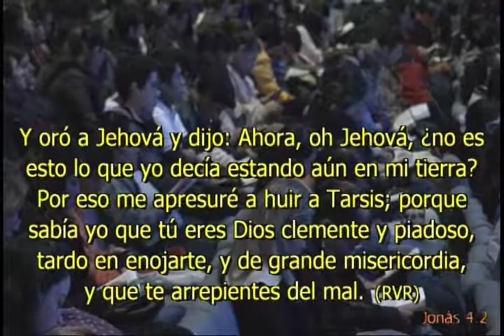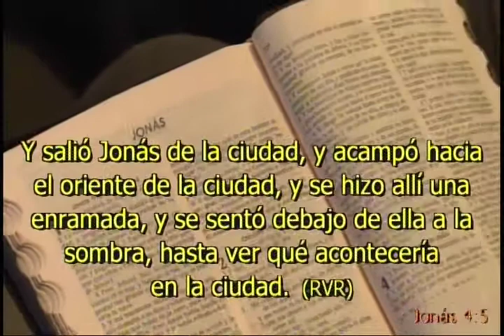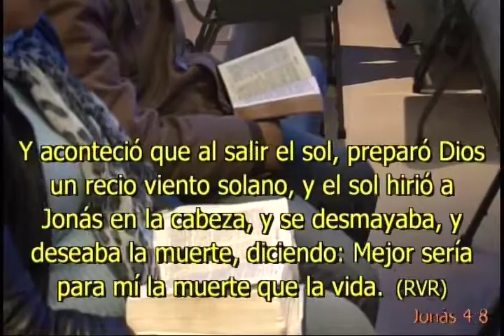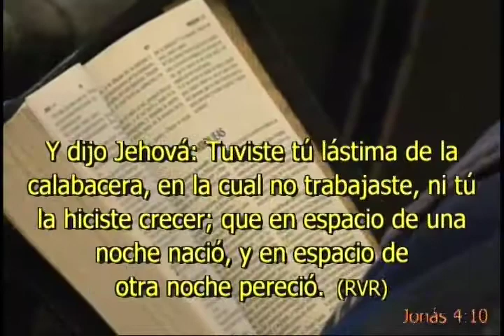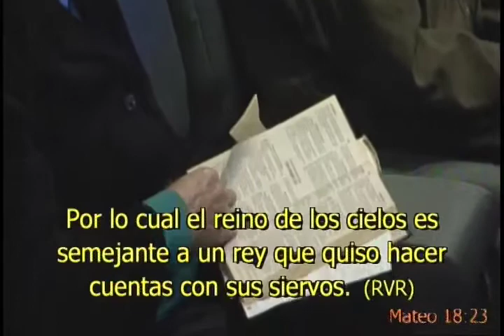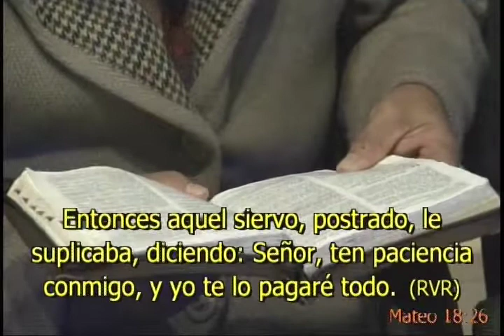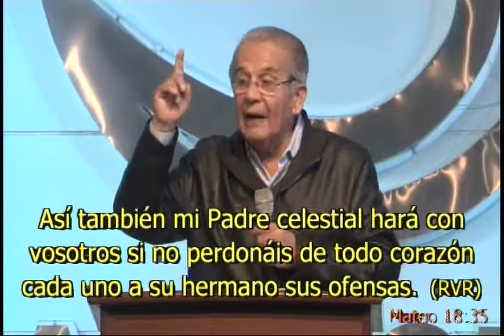CASA DE ORACION AP MELITON ROSALES TEMA SANTIAGO CAP 5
CULTO DE ENSEÑANZAS  JUEVES 24 DE JULIO 2014